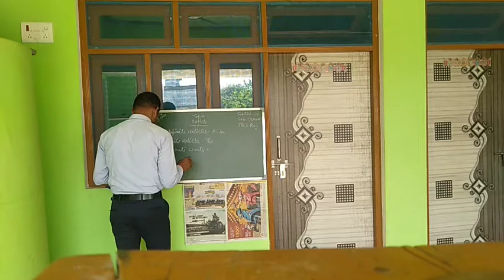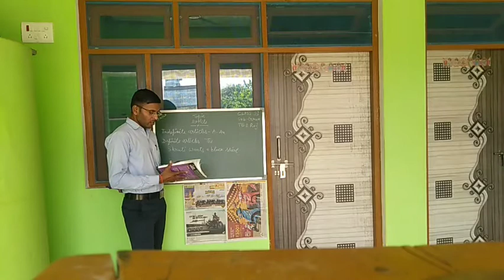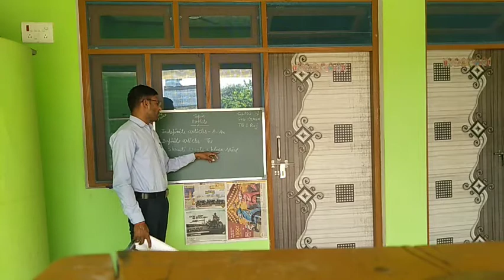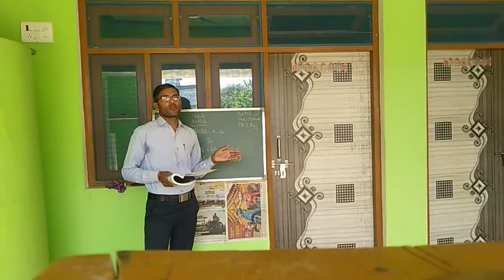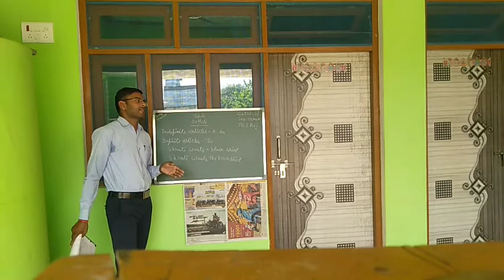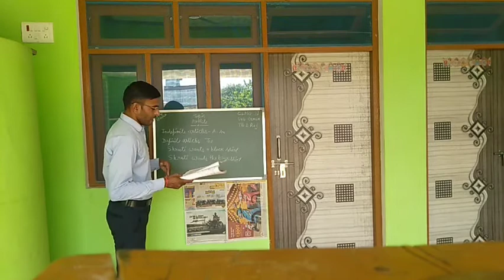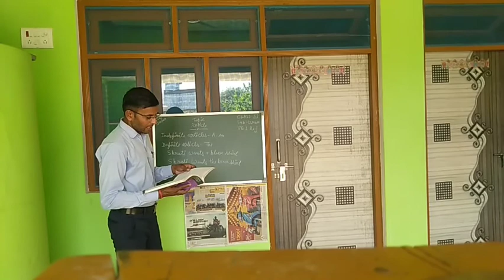Lekhraj Class 6 Subject Gra Article